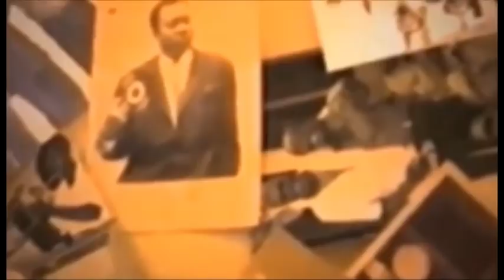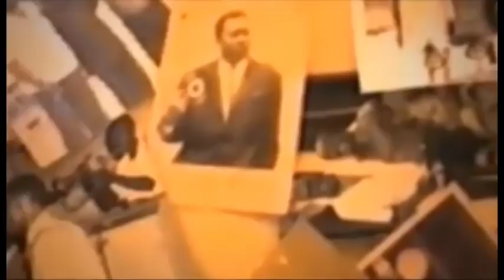MATONGE EZO CONTINUE TOUJOURS KOYINDA BOTALA NDENGE BA BIMISI MUANA YA SUKA YA PAPA WEMBA SAPEUR